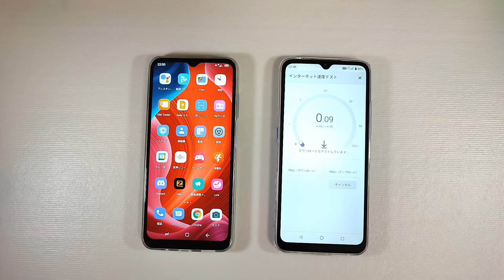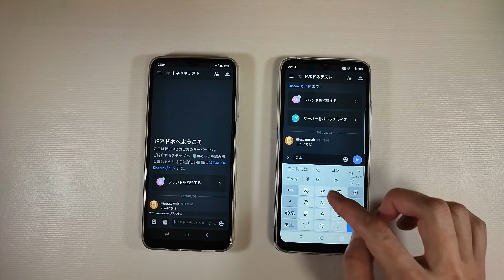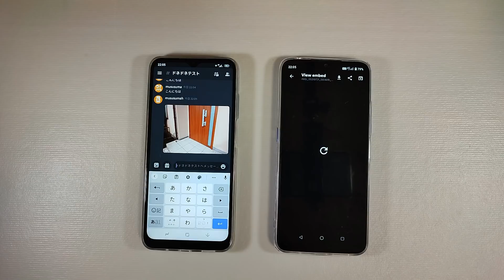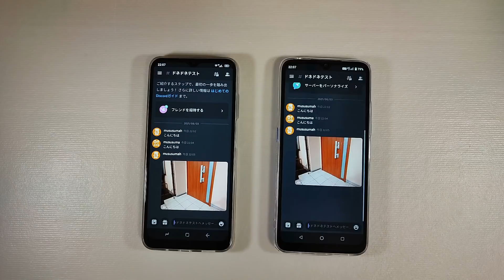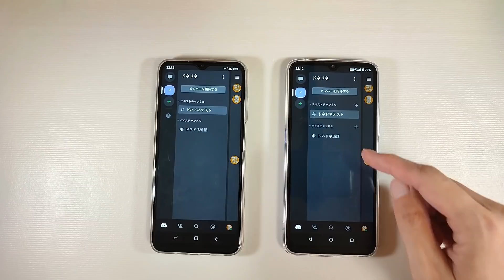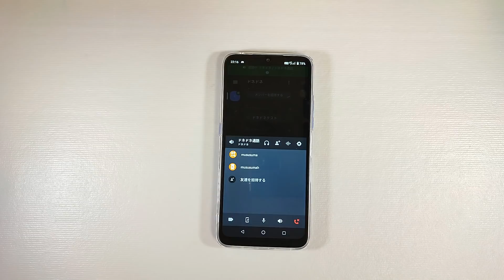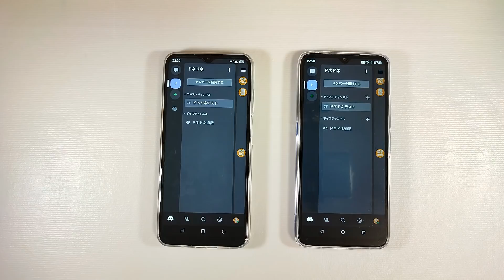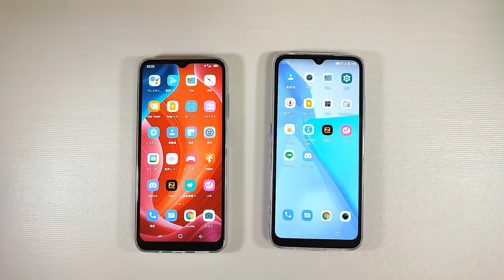月額0円 超低速128kbps donedoneエントリープランで人気のチャットアプリ Discordを使ってみた。チャット、音声通話できるかな？これなかなかいいアプリだな チャット用SIMなら使える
■donedone エントリープラン月額0円 検証動画 再生リスト

ゲーマーの間では人気のチャットアプリ Discord をドネドネ エントリープラン 超低速128kbpsで使ってみました。
チャット、音声通話なら問題なく利用できそうです。
ドネドネのエントリープランもいろいろと検証しましたが、チャット系のコミニケションアプリなら利用価値は十分にありますね。